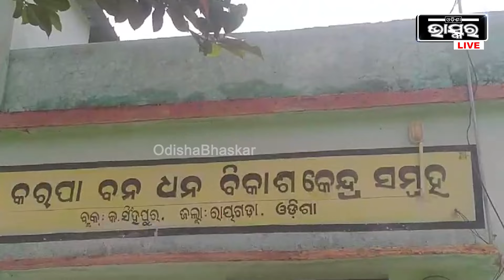ତାଲା ପଡିଲା ଗାଁକୁ ପାଣି ସଂଯୋଗ ବନ୍ଦ ହେଲା I ସରକାରୀ ବାବୁଙ୍କ ମନମୁଖୀ କାର୍ଯ୍ୟ ପାଇଁ ଅସନ୍ତୋଷ ଗ୍ରାମବାସୀ